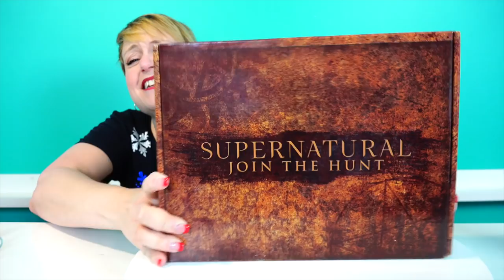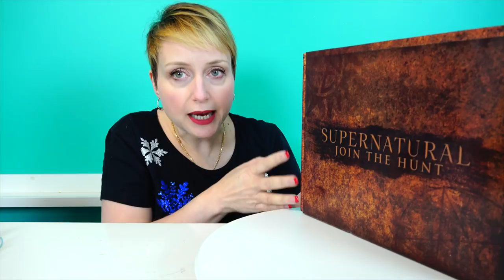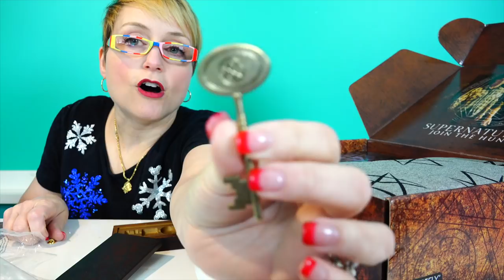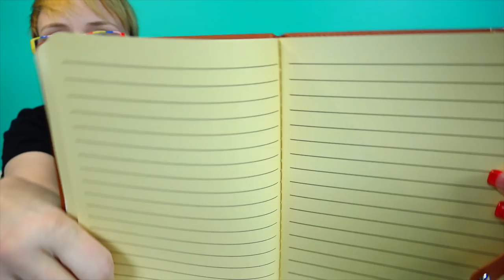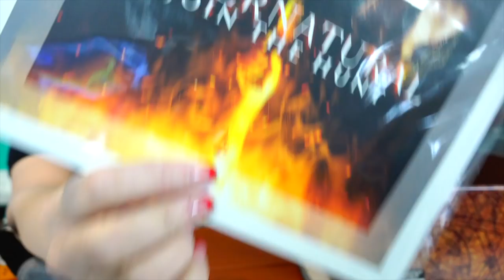Supernatural Subscription Box from Culturefly Unboxing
Supernatural Subscription Box from Culturefly Unboxing. Thank you so much Culturefly for sending me this box of Supernatural Awesomeness!

Mommy and Gracie (and sometimes Daddy) are The Doll Hunters. They will go anywhere to find Monster High Dolls! They also collect Shopkins, FNAF, Pokemon, My Little Pony,Ever After HIgh, anything Disney,, American Girl, Barbie, Minecraft, Littlest Pet Shop, FUNKO , and all kinds of blind bags and mystery minis. Their doll and toy reviews are family friendly, but unconventional and filled with laughs. They are a very close family who are often silly, always funny and kids and adults both can relate to them!